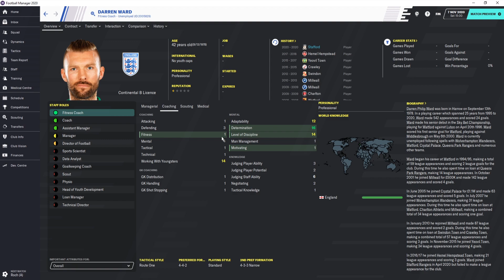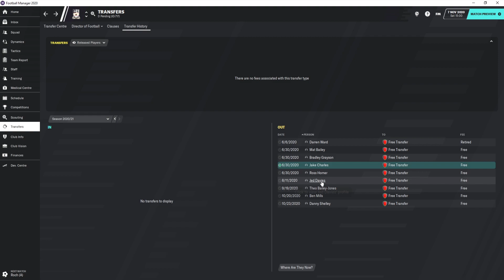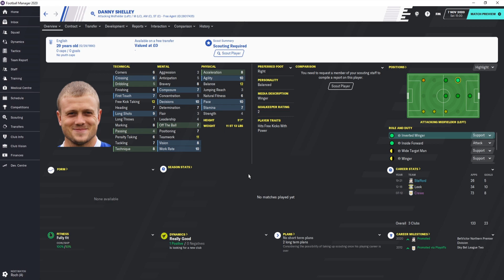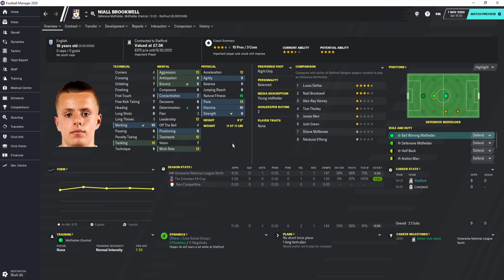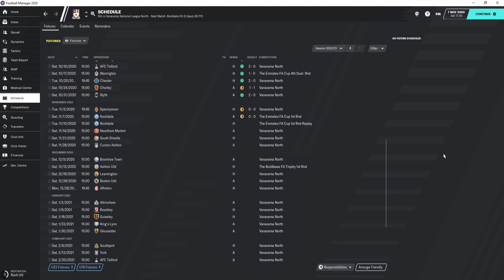FM20 | Stafford Rangers | E08 | FA CUP 1ST ROUND | A Football Manager 2020 Series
Can we cause an FA Cup upset in the 1st round? also see how we have been getting on in the league with a couple of new faces replacing those who have left.

Music